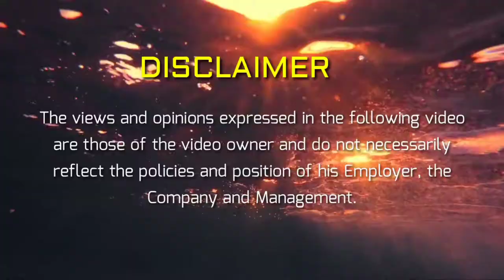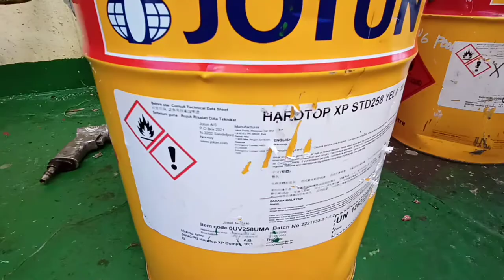MAINTENANCE AND HOW TO PAINT PROPER PROCEDURE / MIXING PAINT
Maghahalo kame Ng pentura para makagawa Ng kulay green MGA kabaro

Hope you enjoyed watching on my video and the music plays.

Special Thanks and also Subribe NCS & Vlog copy right.